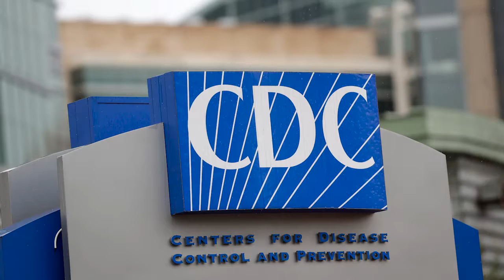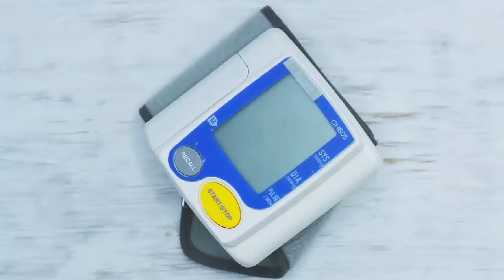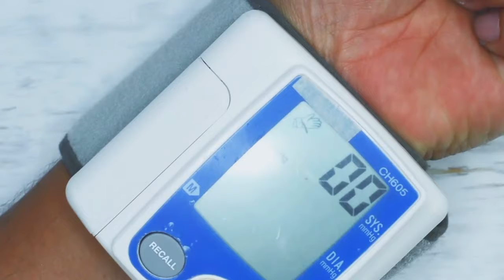Women Over 50: The 5 Best Diets | Luxuricity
The vast amount of diet options available to women trying to gracefully move into later phases of life is daunting and not all of them are healthy for your health.

Several women over 50 are searching for diets that will help them maintain good heart and brain health, manage menopause symptoms, and improve their general health.